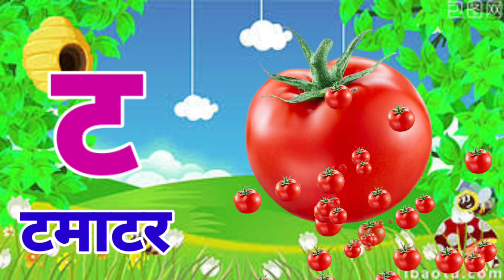अ से अनार, आ से आम, हिंदी वर्णमाला, अआइईउऊ,क से कबूतर,a se anar,aa se aam, हिंदीस्वरब्यंजन